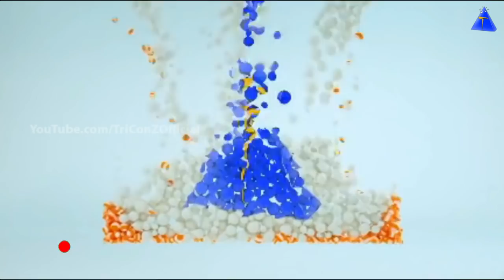How To Make A TUTU Skirt For Baby Girl No Sew Easy And Fast In 5 Minutes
FingerTips How To Make A TUTU Skirt For Baby Girl No Sew Easy And Fast In 5 Minutes

                                    ONLINE SHOPPING
For Kurtis, Long Frocks, Tops, Dresses, Cosmetics and all types of Beauty Collections.

Please join bellow whatsapp group for latest updates:
Whatsapp Group Name is: T Trendz

(Note: Colours may slightly vary in real due to monitor or mobile screen resolutions)

We are  directly deal with manufacturers to provide the best quality products with affordable price.